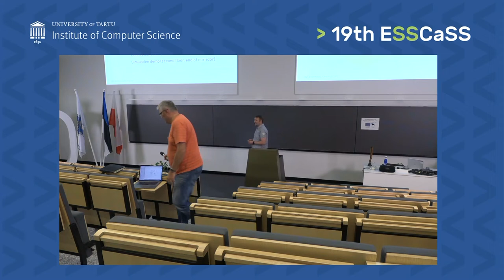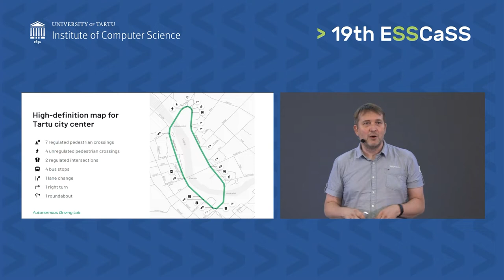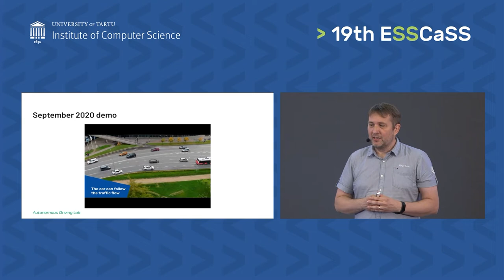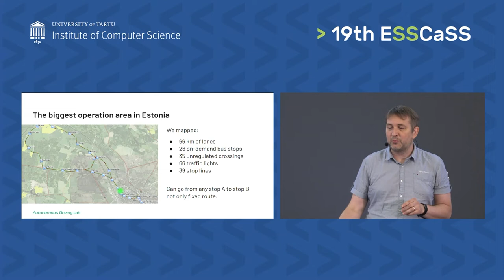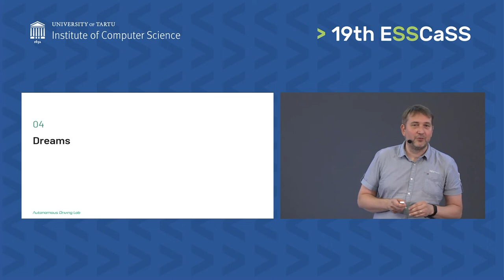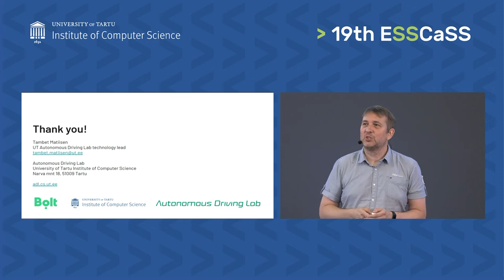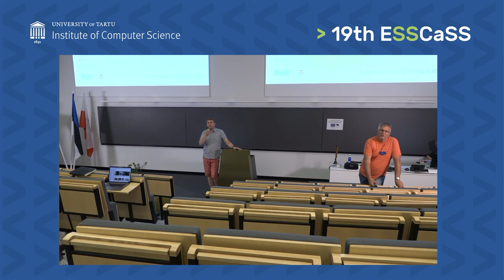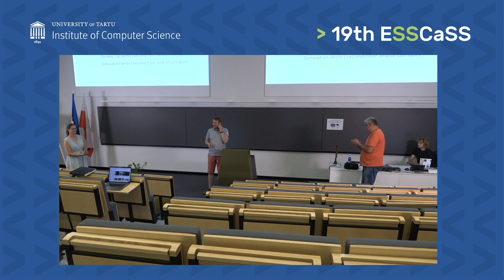Tambet Matiisen: "ADL session"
ESSCaSS 2022 has been supported by the University of Tartu ASTRA Project PER ASPERA (European Regional Development Fund).